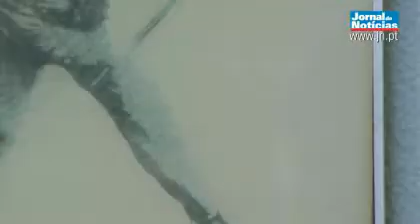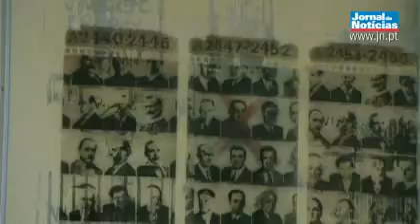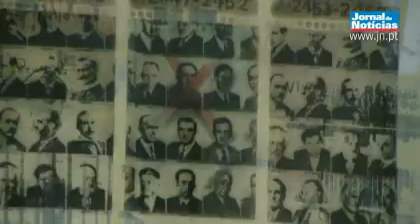"Não subestimamos a força do capital"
O secretário-geral do PCP acredita que a crise económica de financeira que o Mundo atravessa é fruto da decadência do modelo económico capitalista. Apesar dessa convicção, Jerónimo de Sousa acredita que o capitalismo não vai "morrer de suicídio".